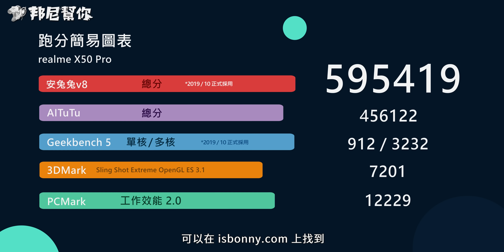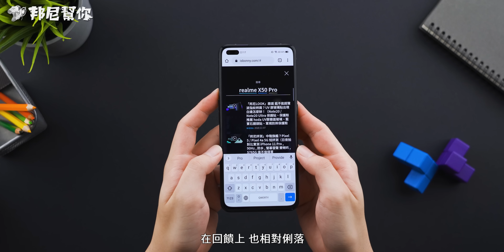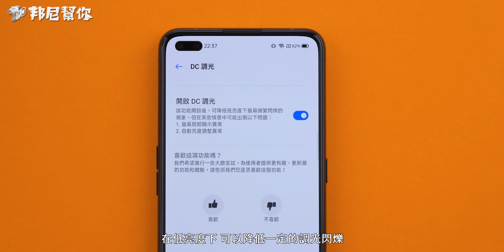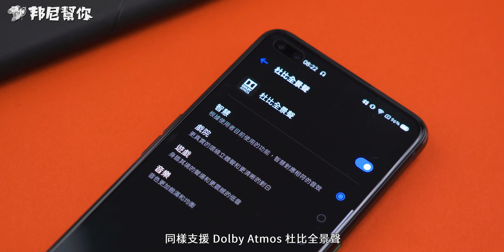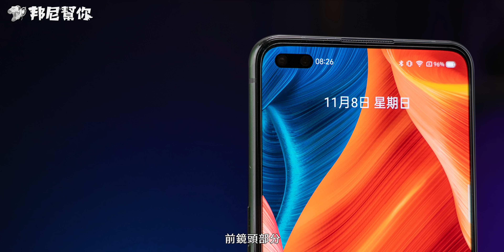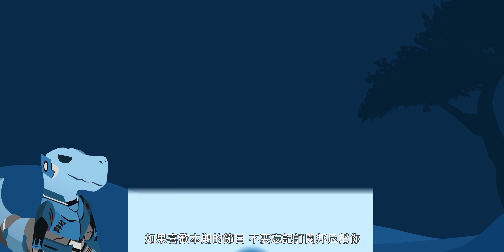「邦尼評測」realme X50 Pro 短評測（Snapdragon 865 , 12GB RAM , 65W 快充 , 對比 iPhone 12 相機 , 90Hz 螢幕 值不值得買？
邦尼幫你 3C 科技評測 ptt realme X50 Pro 開箱短評測，實測 性能跑分 充電速度 續航測試 ，評價、推薦、值不值得買、選購建議，本集邦尼將對比 iPhone 12 , 小米 10 Pro  , 日夜拍對比實測，螢幕外放喇叭對比以及遊戲發熱散熱表現溫度、日夜拍相機測試

realme X50 Pro 採用四鏡頭相機 F2.5 54mm 1200萬長焦鏡頭， F1.8 6400萬主鏡頭，三星 GW1 1/1.72吋感光元件、 F2.3 800 萬 119 度超廣角結合 3cm 微距鏡頭， F2.4 200 萬 人像鏡頭，本集將包含日拍、夜拍。 搭載 6.44 吋 Super AMOLED 螢幕，擁有 1000 尼特峰值亮度以及 90Hz 螢幕更新率，音效上搭載雙喇叭，效能上搭載 Snapdragon 865 + 12GB 的 RAM，本集也將帶來 65W 充電速度實測 , 續航測試 , 支援 5G , Wi-Fi 6 本集將帶來更完整的效能快充續航等超完整實機實際測評。

(你的恐龍會隨著你的會員等級一起成長哦！) PTT
邦尼找重點：

外觀設計 Unbox & Industrial Design：

0:00 邦尼幫你 開場
00:24 背蓋材質 / 手感
00:42 外觀設計 / 顏色
01:00 沒有 3.5mm 耳機孔
01:07 單張 SIM 卡
01:13 康寧玻璃
01:21 65W 快充 / 保護貼

性能電力測試 Performance & Battery：

01:31 效能規格 Snapdragon 865
01:38 LPDDR5 12GB RAM / UFS3.0 256GB ROM
01:45 安兔兔跑分
01:59 散熱表現
02:11 電池
02:16 續航測試
02:31 充電測試
02:40 支援 NFC / 5G 頻段
02:57 指紋辨識 / 人臉辨識

影音娛樂 Display & Speakers：
03:05 螢幕規格 / 90Hz / 180Hz
03:35 DC 調光
03:57 雙喇叭 / Dolby Atmos 杜比全景聲

相機規格 Camera Review：
04:35 相機規格
04:46 三星 GW1 感光元件
05:09 超級防手震 / 錄影
05:24 拍照比較

邦尼評測：超深入 3C 科技使用體驗
邦尼LOOK：3C 科技產品開箱快速動手玩
邦尼LIFE：屬於邦尼幫你團隊的私密生活玩樂
邦尼TALK：有內容的聊聊科技資訊吧！

本期卡濕：
露點的：realme X50 Pro
主謀（製作人）：邦尼
內容創造者：威信
影像創造者：驢子
麥聲人：歐登
內容夥伴：IWAISHIN 愛威信 3C 科技生活
特別感謝：每一個看影片的「你」